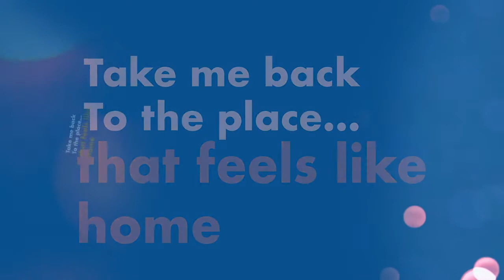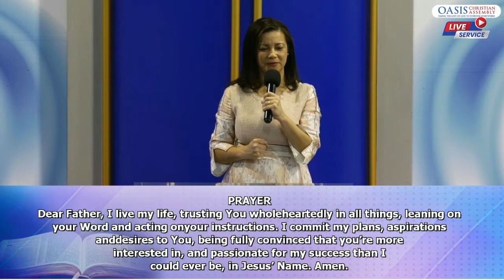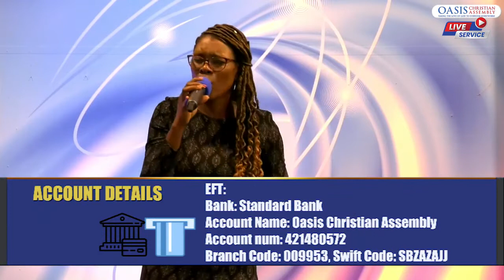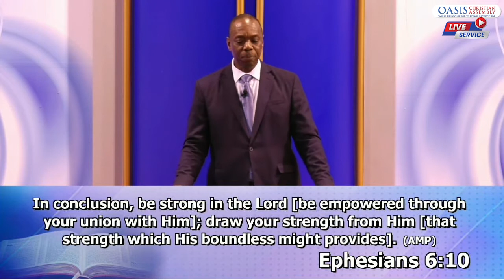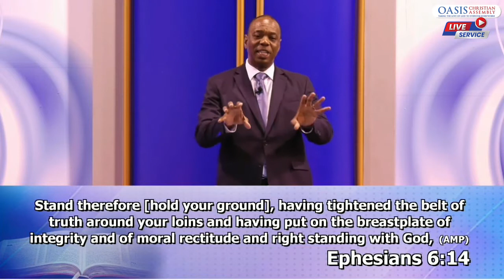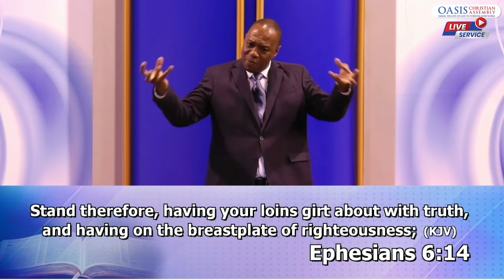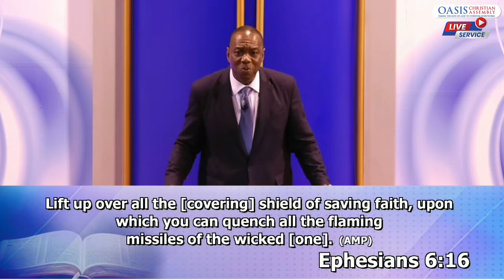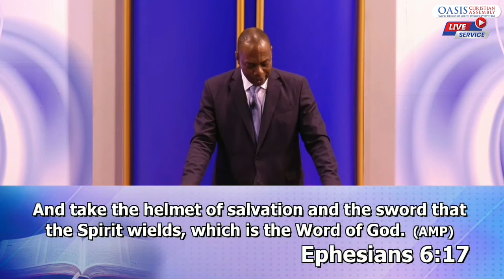FACING DANGER Pt 6